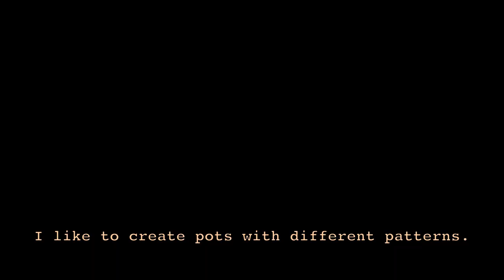Creating a flower pot from wine corks / DIY wine cork idea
Well what to say... I collected a lot of wine corks through years so why not using them for something creative?
In this video I created a flower pot by using quick glue, some yarn, a saucer and some wine corks. Aaaand of course you might need a plant as well but that's optional. :)

2nd Music Credit: K. LOUK

Video Credit:
Channel: Free Stuff - Motion Graphics // VFX Footage